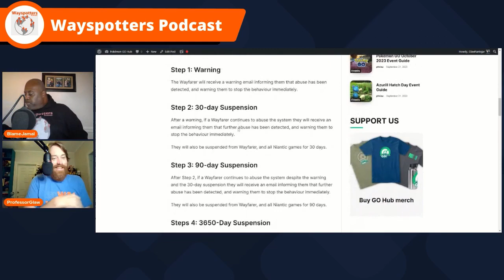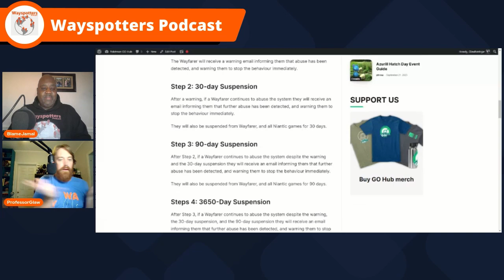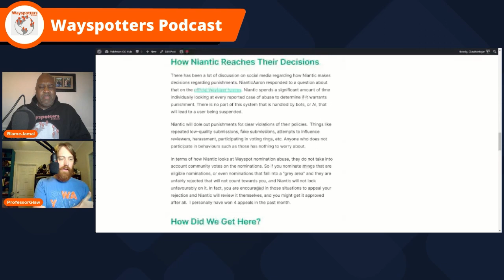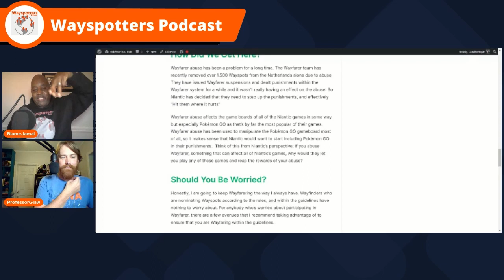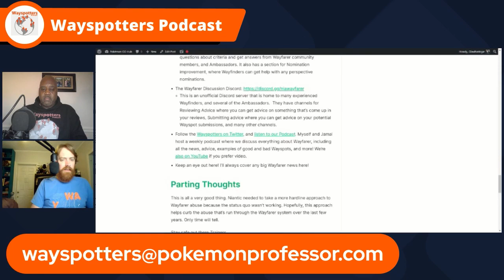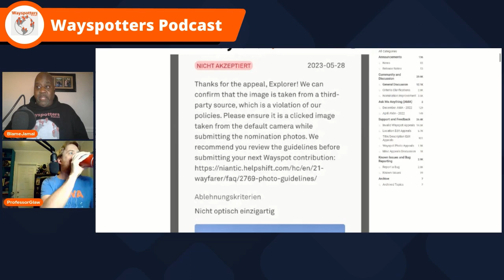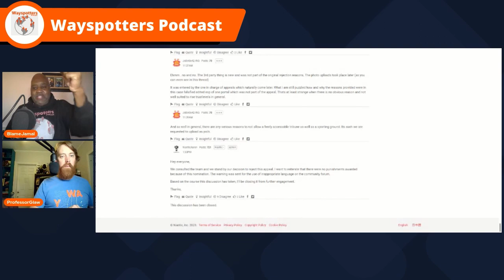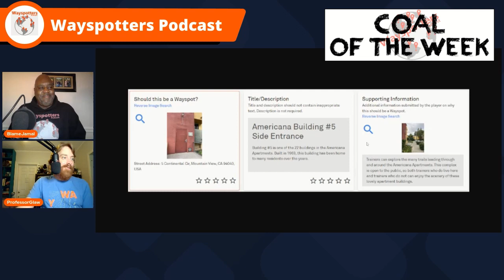Wayspotters 88 - A Ladder You Don't Want To Climb - A Niantic Wayfarer Podcast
Recorded Friday, September 23rd, 2023

The Niantic Wayfarer Team unveiled their new Abuse Punishment Ladder and it caused a stir within the Pokémon Go Community.  Chris and Jamal break it all down, discuss why the average Wayfinder shouldn't be worried, and cover several ways that you can ensure you keep your account safe. All that plus Wayspot of the Week, Coal of the Week, Dad Jokes, and more!

00:00 Intro
01:21 The News
00:04:54 Topic #1 It's Niantics Map
00:13:03 Topic #2 The Ladder
01:26:27 Dad Jokes
01:27:23 Wayspot of the Week
01:30:10 Coal of the Week
01:35:37 Sign Off
01:38:36 Outro

Special Shout Out to our Executive Producer! KatettheKonz!

Sit back and enjoy the show and don't forget to reach out @wayspotters on Twitter!

Visit out Instagram also @wayspotterspodcast

TikTok Tiktok.com/imakewayspots

Coal of the Week Arrangement: Chris Bell

Spanish Hard Trap - By Steve Oxen

Vocal recording  Copyright of Pokémon Professor 2023.